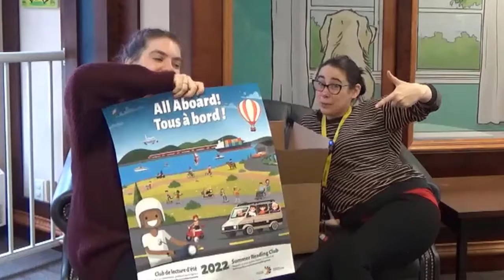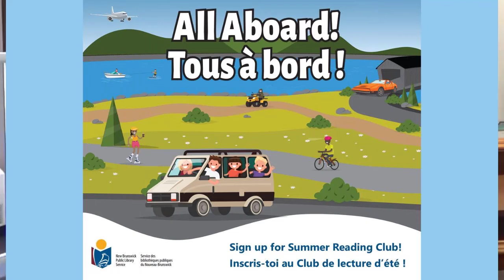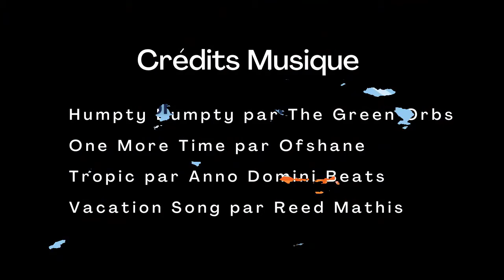Unboxing spécial avec Psycho et Véro (Club de lecture 2022)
Aujourd'hui, Psycho est accompagnée d'une invitée bien spéciale... Véro, de la zone pour enfants ! Elles ont une belle surprise à partager avec vous au sujet du Club de lecture 2022 !